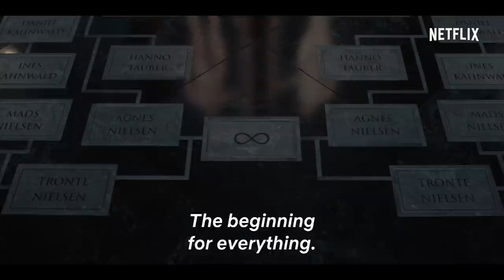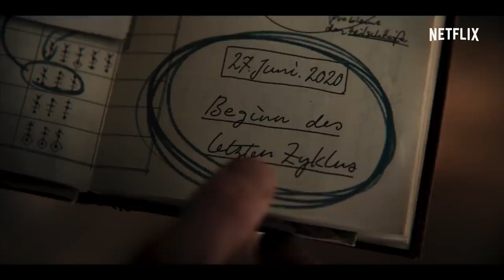Dark season 3 📷💫| official trailer | Netflix